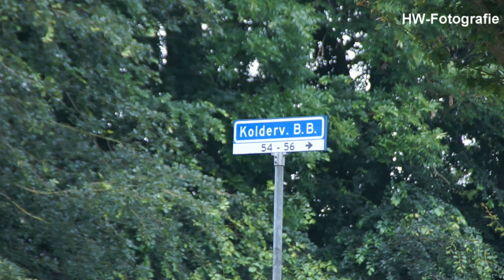Auto raakt van de weg op Kolderveense Bovenboer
NIJEVEEN - Op de Kolderveense Bovenboer in het buitengebied van Nijeveen is zaterdagmiddag een auto van de weg geraakt en in een sloot terecht gekomen. De vijf inzittenden konden allen zelfstandig de kleine Seat Arosa verlaten.

Het opgeroepen brandweerkorps van Meppel en brandweerduikers uit Emmen en Assen kregen al snel na de oproep voor een voertuig te water te horen dat hun komst niet meer nodig was, iedereen was inmiddels uit het voertuig. Ambulancepersoneel ontfermde zich om de vijf dames die hevig geschrokken in het weiland zaten te wachten op hulp. Twee van hen werden overgebracht naar het ziekenhuis met nog ombekend letsel.

De bestuurster reed vanuit buurtschap De Klosse richting Nijeveen en heeft op de Kolderveense Bovenboer een scherpe bocht gemist. Ondanks een poging het voertuig tijdig te stoppen raakte het toch te water. Medewerkers van de verkeersongevallendienst hebben onderzoek gedaan naar de exacte oorzaak van het ongeval. Bergingsbedrijf Wolves heeft de beschadigde auto uit de sloot getakeld en afgevoerd.